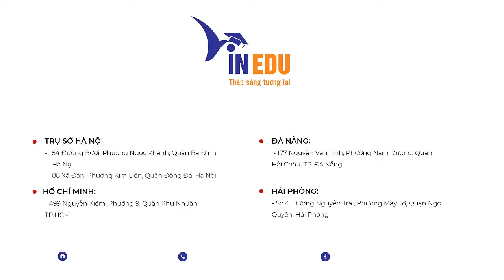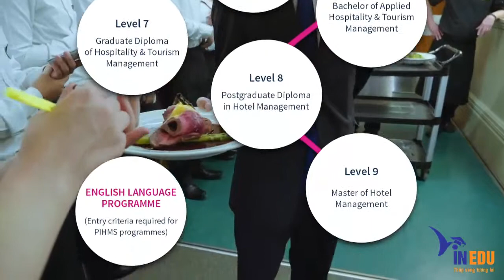PIHMS, New Zealand - Cơ hội thực tập hưởng lương lên đến 600 triệu - Du học New Zealand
Chính thức đi vào hoạt động năm 1995, trường PIHMS cung cấp những khóa đào tạo chuyên sâu về Nhà hàng, Du lịch, Khách sạn. Những chương trình học đều được ngành công nghiệp khách sạn của New Zealand và Úc hậu thuẫn. Sinh viên tốt nghiệp cao đẳng tại PIHMS được nhận 3 bằng:
- Diploma New Zealand của trường cấp
- Advanced Diploma của Hiệp hội Khách sạn Australia cấp
- Diploma của trường IHTTI của Thụy Sỹ cấp
Bằng cao đẳng của trường tương đương cấp độ 6 theo hệ thống bằng cấp của New Zealand. Nếu tốt nghiệp, bạn có thể làm việc trong ngành khách sạn tại Úc, Thụy Sỹ và cả New Zealand. Trường liên kết với những khách sạn nổi tiếng nhất thế giới ở 3 quốc gia kể trên, đó là InterContinental, Duxton, Four Seasons.
Những điều trường cam kết với sinh viên:
- 98% học sinh PIHMS nhận được việc làm trong vòng 3 tháng sau khi tốt nghiệp
- Sinh viên được thực tập 4-5 tháng/năm có hưởng lương lên đến 600 triệu đồng
- Hoàn thành bằng tốt nghiệp hoặc bằng cấp của bạn với một năm kinh nghiệm làm việc liên quan - nhà tuyển dụng sẽ muốn bạn!
- Được thăng cấp nhanh hơn - 72% sinh viên PIHMS nhận được quyết định thăng chức trong vòng 1 năm sau khi tốt nghiệp
- Việc làm được đảm bảo trong ngành khách sạn khi bạn tốt nghiệp, thông qua Tổ chức Công nghiệp Khách sạn PIHMS
- Thông thường học sinh sẽ được tuyển dụng trong hai giai đoạn sáu tháng với thu nhập tiềm năng là $ 2,000- $ 3,000.

Nguồn video trường PIHMS cung cấp.